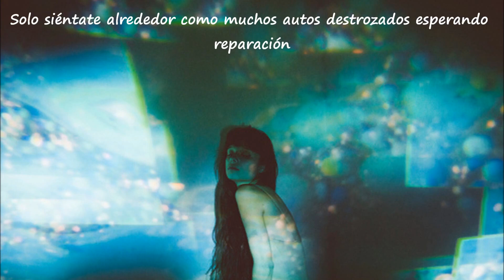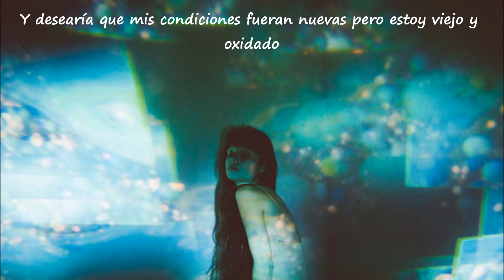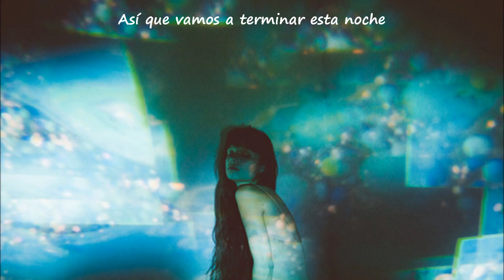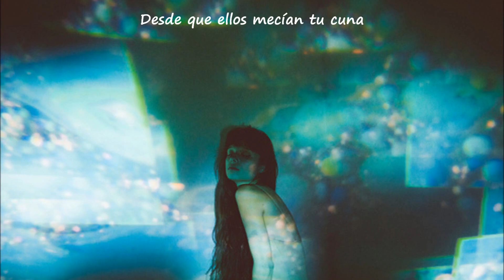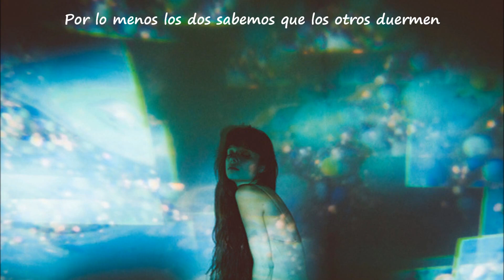Brand New You Stole Sub Español